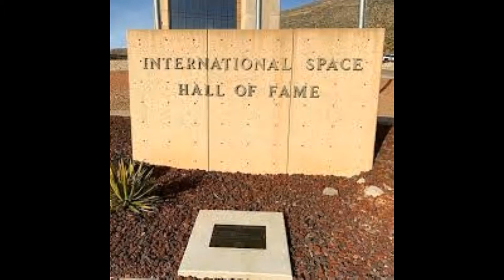What happened to them in Space ??? | Did they survive ??? | Ham | Felicette | Laika | Telugu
This video is about Ham, Felicette and Laika who went to space and helped humans to explore the space.